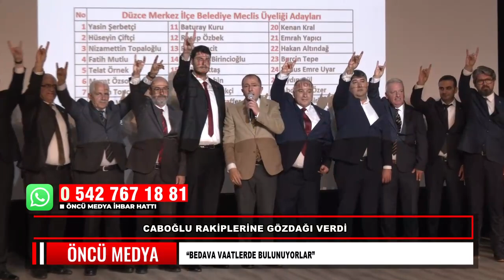CABOĞLU RAKİPLERİNE GÖZDAĞI VERDİ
MHP Düzce İl Başkanı İlhami Caboğlu, aday tanıtım toplantısında yaptığı konuşmada, bir belediye başkan adayının Düzce Belediyesi tarafından Küçük Sanayi Sitesi’ne yapılan işyerlerini bedava vereceği vaadinde bulunduğunu söyleyerek, “Sen bedavaya alışkın olduğun için bedava vaatlerde bulunuyorsun” dedi.